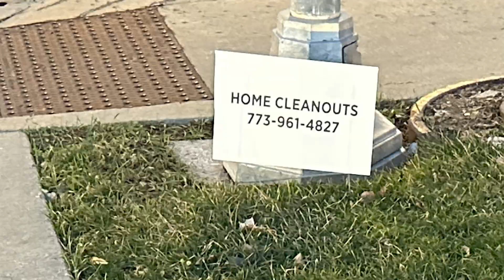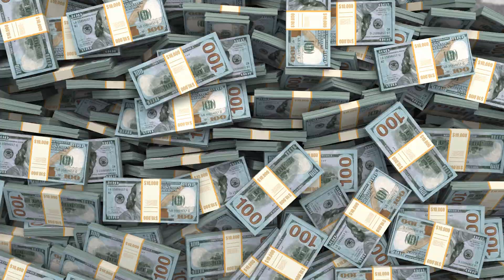The Reversal of the Chicago River: Sending Our Waste Down South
In the 1800s people from all over the world came to Chicago to achieve the American Dream, you know, to get filthy rich. One of the problems with all the  people getting filthy rich was that the Chicago River starting getting really filthy. People might have been able to get used to the stench and the flies, but the big problem was that the river flowed into Lake Michigan, the source of Chicago's drinking water. So in classic Chicago fashion, we decided to reverse the course of the river, making it someone else's problem.